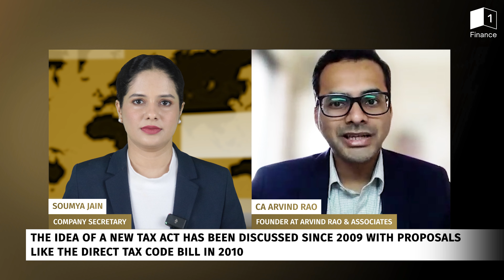Income Tax Act Review: What It Means for You | Expert Insights with CA Arvind Rao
Join CA Arvind Rao, Founder of Arvind Rao & Associates, as he discusses the comprehensive review of the Income Tax Act of 1961. In this special "Expert’s Take" segment, discover how the proposed changes aim to simplify tax laws, reduce litigation, and provide greater tax certainty for both taxpayers and businesses.

Key insights you'll gain from this video:
-The significance of the ongoing review of the Income Tax Act.
-How these changes may impact taxpayers and businesses.
-Expert advice on navigating potential tax law changes.

Stay informed and make smarter financial decisions! Watch now to learn how the Income Tax Act review could affect your financial planning.

1 Finance is based in Mumbai and is backed and mentored by marquee investor Marwadi Chandarana Group — a pioneering force in India’s financial services sector that also powers successful operations in the fields of education and alternative energy. The Marwadi Chandarana Group also comprises Marwadi University, Marwadi Financial Services, Pixon, and Marwadi Chandarana Intermediaries Brokers Private Limited (MCIBPL).